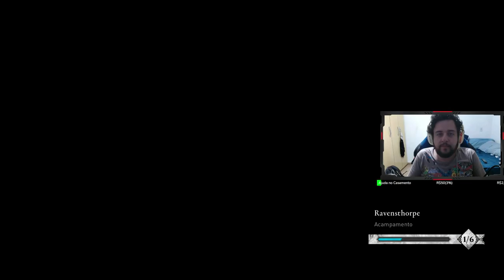NOVOS HORIZONTES! - Assassin's Creed - Valhala #2